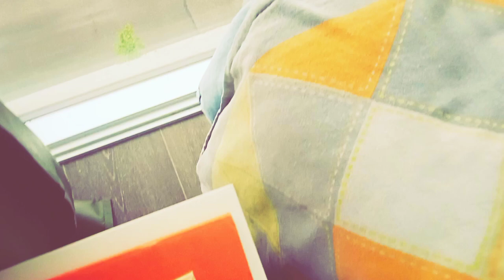Watching Rain from balcony ☺️